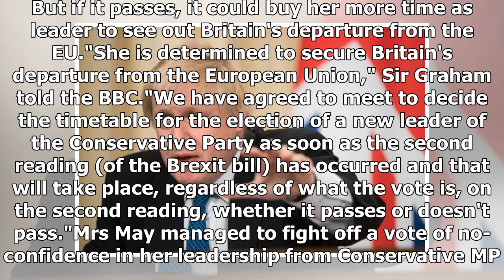British PM Theresa May to set departure timetable as Boris Johnson throws hat in the ring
British Prime Minister Theresa May has set a timetable for her departure from the top job as political rival Boris Johnson announced he would run for the leadership of the Conservative Party. Key points. Mrs May will announce her departure in the first week of JuneThat same week Mrs May's Brexit leg...